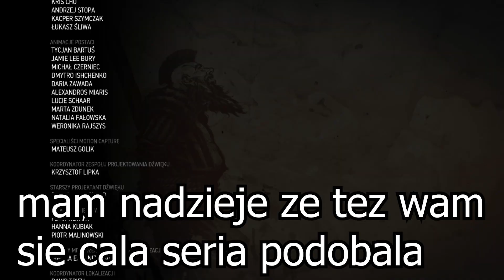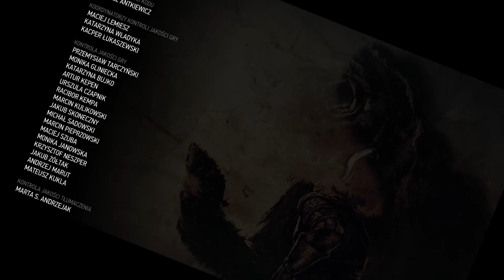NIGDY Bym Się NIE SPODZIEWAŁ TAKIEGO ZAKOŃCZENIA... w Wiedźmin 3 : Krew i Wino / zTejStronyDeiV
OSTATNI odcinek z wiedźmina 3 na moim kanale, mam nadzieje że cała seria i oba DLC wam się podobały jeżeli tak to napiszcie w komentarzach i mam nadzieje że kolejne gry też wam się spodobają :D

Mody których używam :
Auto Apply Oils
DHE
Everlasting Oils Reduced
Fast Travel From Anywhere
First Person
NoFallDamage